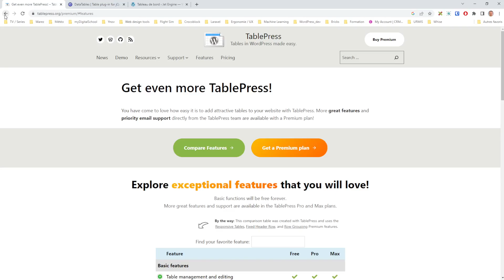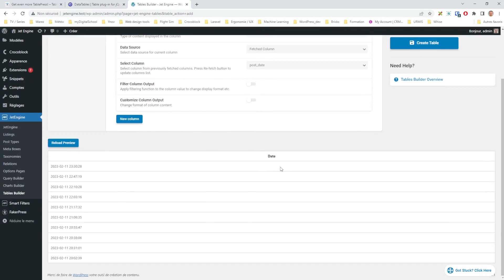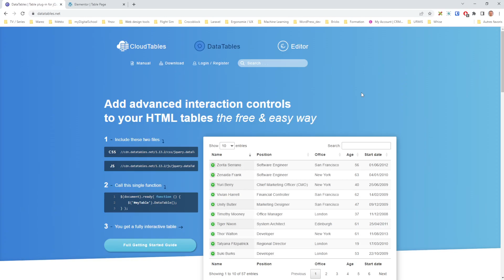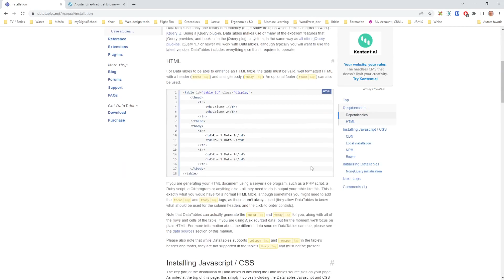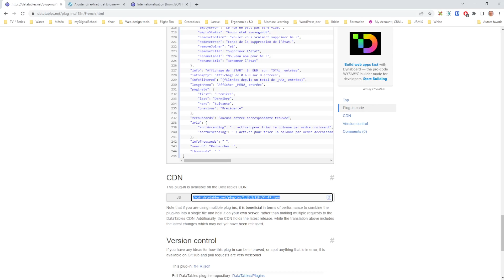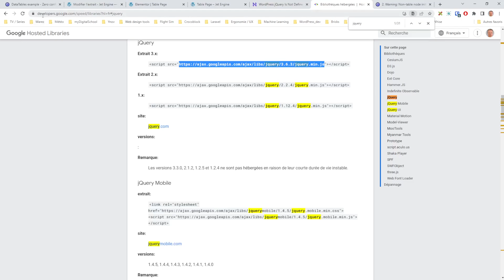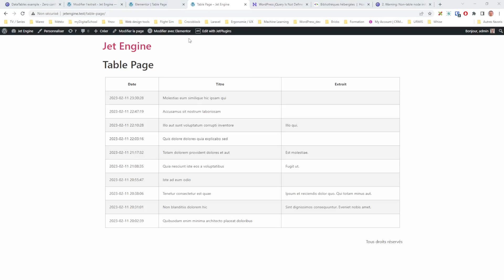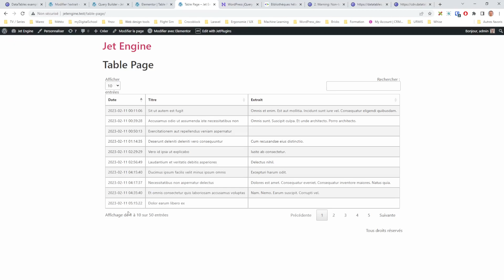PERSONNALISER SES TABLES DANS ELEMENTOR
Dans cette vidéo, nous allons tout d'abord mettre en place les notions principales concernant les requêtes à la base de données que nous utiliserons ensuite dans nos Web design. Nous utiliserons Jet Engine ainsi que le Query builder pour cela. Ensuite, nous créerons une table avec JetEngine puis nous y ajouterons des fonctionnalités de filtrage, de recherche et de tri. le tout avec la librairie open source DataTable.